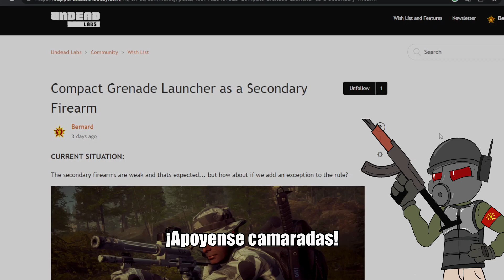Lanzagranadas compacto en STATE OF DECAY 2 Lista de deseos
STATE OF DECAY: Lanzagranadas compacto LISTA DE DESEOS
Bienvenidos camaradas.
Esta es una invitación a que voten una propuesta de la lista de deseos de STATE OF DECAY 2.
La propuesta de hoy es una simple, añadir un lanzagranadas compacto que pueda ser usado como arma secundaria en STATE OF DECAY 2. Y eso es todo, realmente una idea simple.
Para votar entra al link en la descripción, vota dando click en la flecha hacia arriba y listo. Para votar te pedirá que crees una cuenta en la página. Esto es para asegurar que sea solo un voto por persona. Solo entra vota y listo. Se vota en la flecha hacia arriba, y si das click en el botón que dice “FOLLOW” se te notificara a tu correo si la propuesta fue aceptada o no. Recuerden, si la propuesta no junta 50 votos en 3 meses, será borrada y rechazada. ASI QUE APOYENSE CAMARADAS.

Sigue a Carpunk, el artista que realizo las ilustraciones y animación para este video:

Y también en su canal de Youtube para más contenido y ejemplos de tus trabajo

STATE OF DECAY 2 (Xbox one) comunidad oficial México y Latinoamérica
State of decay 2 (SOLO CONSOLA) [100% RPG] NO MODS, NI HACKS